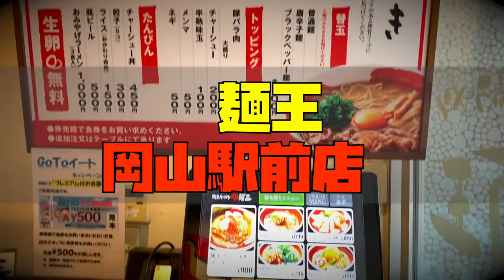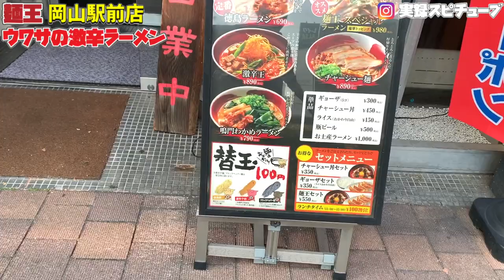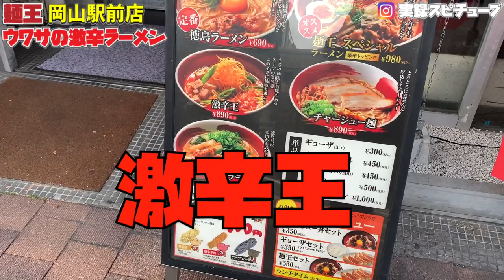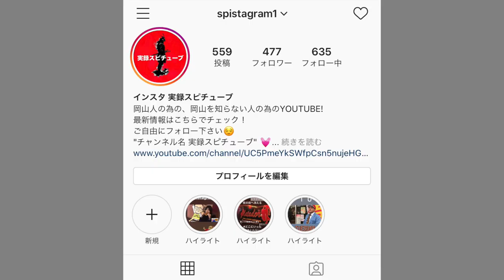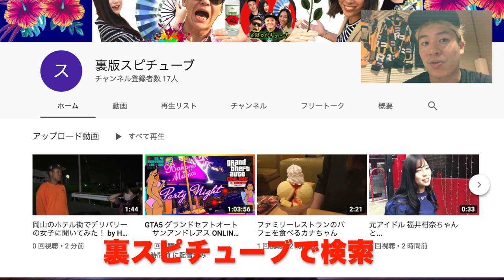岡山グルメ【麺王 岡山駅前店】ウワサの激辛ラーメン 《激辛王と餃子の紹介》HOT PEPPER SPICY RAMEN OKAYAMA JAPAN VLOG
〒700-0023 岡山県岡山市北区駅前町1-1-119